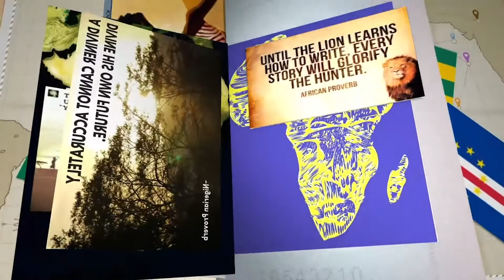African Business Proverbs-Harmonious Business & Working Relationships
In this episode, our oracle, Obinnaya Uruakpa uses the relationship between the tongue and teeth to emphasise the importance of a harmonious working and sometimes business relationship